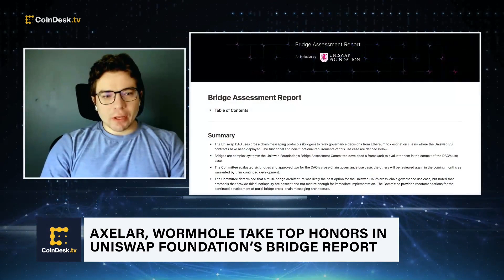Uniswap Approves Axelar for Cross-Chain Interoperability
The Uniswap Foundation released its Bridge Assessment Report recently, a major community undertaking that saw the decentralized exchange (DEX) formally examine some of the core infrastructure powering the Uniswap DAO's governance process. Wormhole and Axelar took the top honors after a months-long assessment. Axelar CEO and co-founder Sergey Gorbunov discusses the analysis and the potential vulnerabilities of cross-chain bridges.